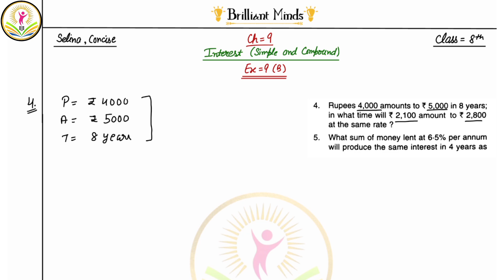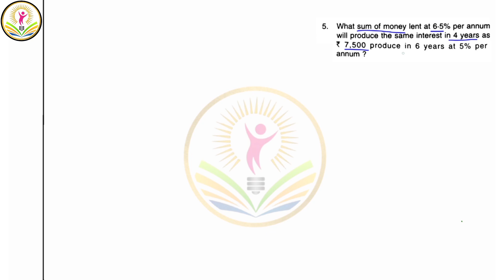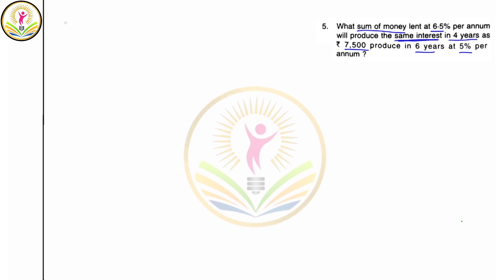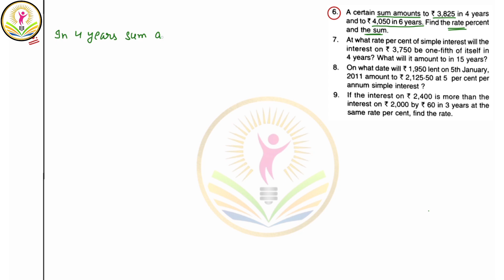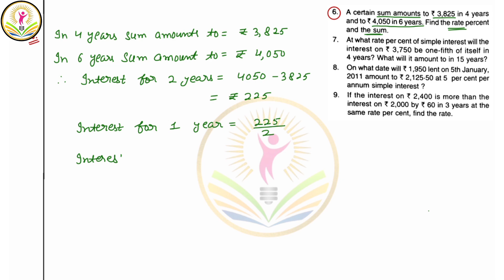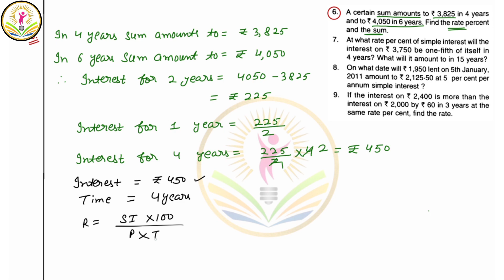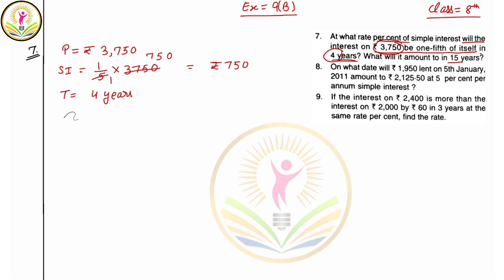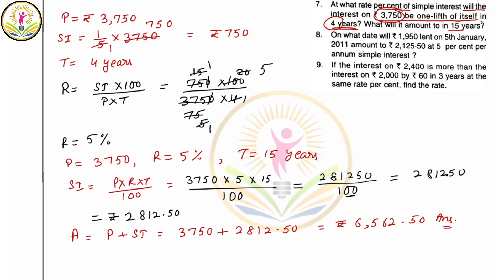Ch-9 Interest (Simple and Compound) | Class 8th ICSE | Selina Concise Math Ex: 9 (B) Ques: 4 to 7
Ch-9 Interest (Simple and Compound) | Class 8th ICSE | Selina Concise Math Ex: 9 (B) Ques: 4 to 7 @BrilliantMindsEducation

Class 8 ICSE || Selina Concise Math || Chapter 9 Interest (Simple and Compound) Ex: 9 (B) Ques: 4 to 7 @BrilliantMindsEducation